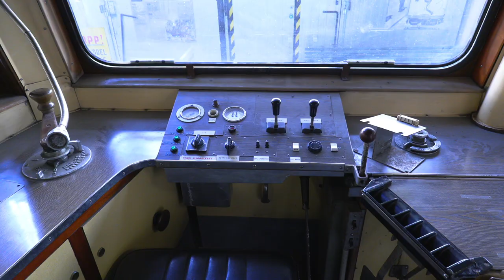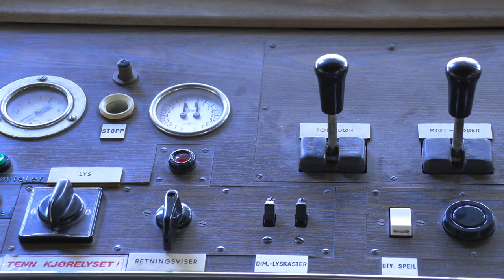Gullfisken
Tom Arne Nygaard og Ole Mjelva forteller om Gullfisken.